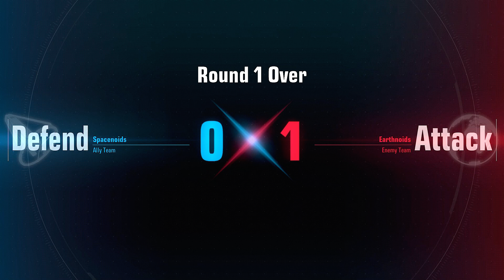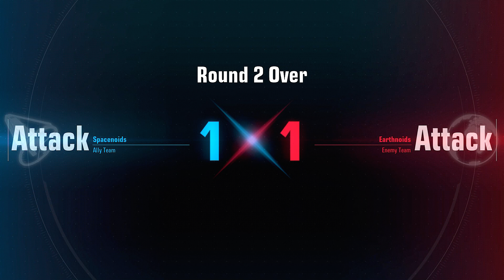Pilot Noob Mencoba Belajar Zaku dan Guntank!!! - Gundam Evolution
GUNDAM EVOLUTION adalah judul FPS online gratis di mana pemain mengendalikan Mobile Suits dari anime Gundam terkenal dan menantang pemain lain secara online dalam pertempuran enam lawan enam berbasis tujuan. Menampilkan aksi cepat dan kontrol imersif, pemain dapat beralih di antara banyak Unit Mobile Suit yang berbeda agar sesuai dengan kondisi pertempuran yang terus berubah. Manfaatkan karakteristik unik mereka dan bekerja sama dengan rekan satu tim untuk mengamankan kemenangan.

Minimum:
     OS: Windows 10(64-bit)/Windows 11

Recommended:
    OS: Windows 10
    Processor: Intel® Core™ i7-4790
    Memory: 16 GB RAM
   Graphics: NVIDIA® GeForce® GTX 1660Ti
   DirectX: Version 11
   Storage: 40 GB available space